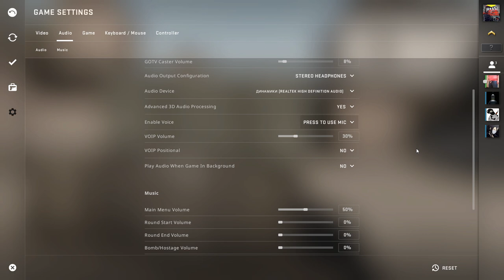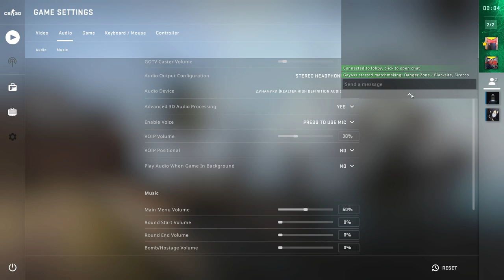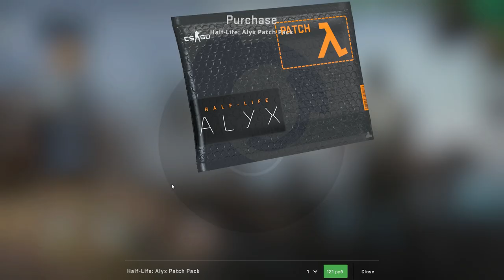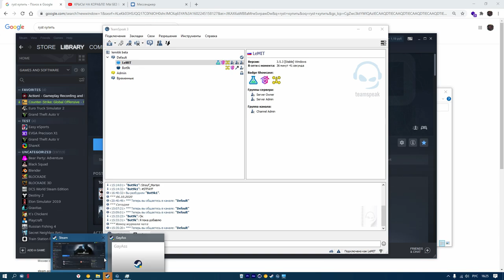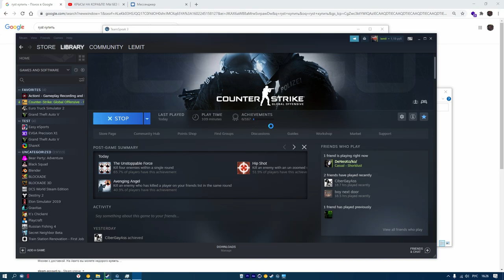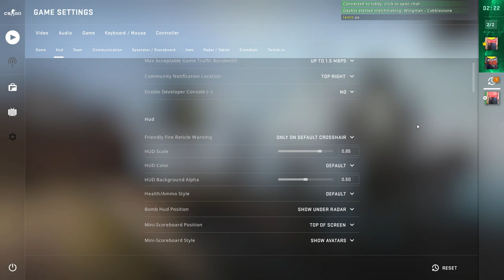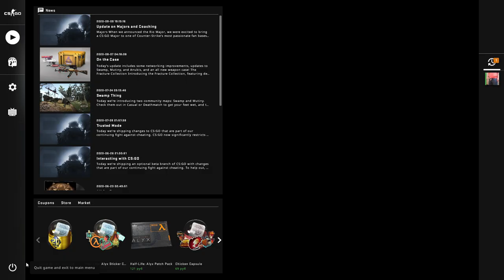ПЕРВЫЙ РАЗ В CS:GO